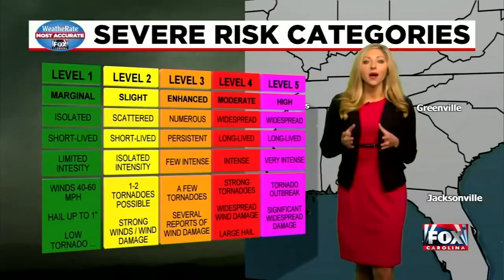Understanding what makes a thunderstorm severe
Meteorologist Kylee Miller breaks down what you need to know about different threats for severe weather.